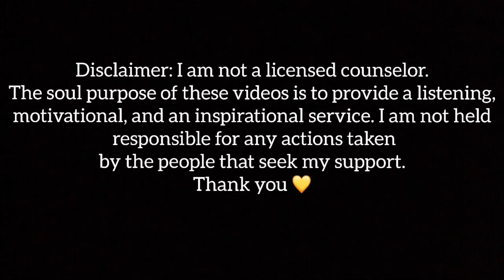HOW TO:TRULY LOVE YOURSELF 💛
Hey! I'm Kobe. I love sharing DIY’s for school, room, decor and home. I also love doing how-to, GRWM, make up, hauls and sometimes pranks! You can find morning, night, and school routines here too (summer, spring, winter, whenever!). I also love to create comedy sketches and skits because honestly I just want to make you all laugh and enjoy life!